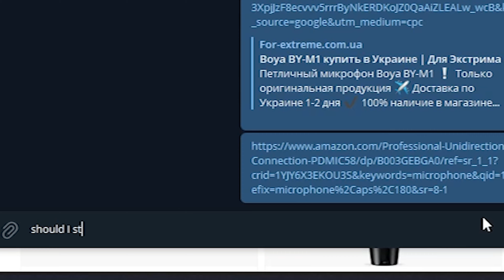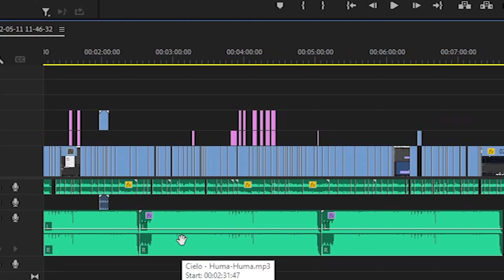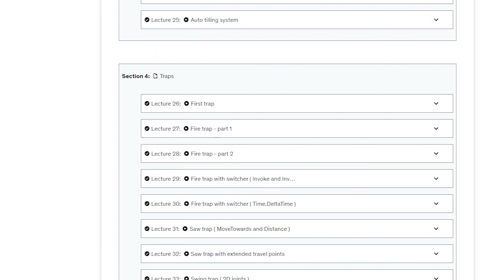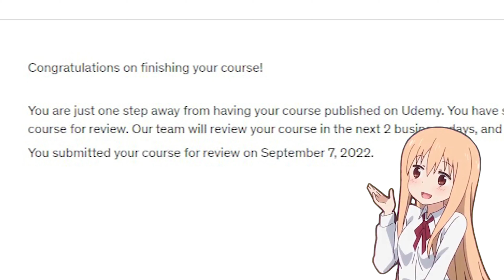I stopped my tutorial series. But why ?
In this video you'll know why I stoped my platformer tutorial series.
I stoped my tutorial series. but why?